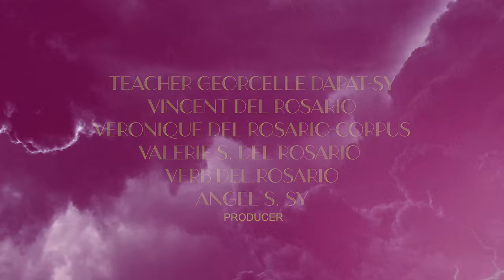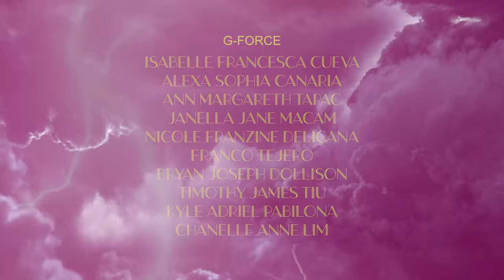LITZ - 'Kidlat' (Official Music Video)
The official music video of 'KIDLAT' by LITZ.

KIDLAT by LITZ
Performed by LITZ
Composed by Marion Aunor
Published by Viva Music Publishing, Inc.
Produced by Aunorable Productions
Arranged by Cool Cat Ash & DJ Kimo
Mixed and mastered by Joel Mendoza

Directed by
Teacher Georcelle Dapat-Sy

LYRICS:
 Matagal ko nang hindi naririnig pangalan mo hoh…
Pero eto na naman mukhang muli tayong pinagtagpo
Akala ko kinalimutan na ng puso ko
Sinarado ang pinto sa alaala mo
Pero bakit pa rin nga ba nagkakagan’to
Sa isang sulyap mo lang at

Para bang kidlat
D-dumadaloy ang elektrisidad
Sa isang iglap
Bumabali-bali-balik ang lahat
At sumisiklab ang apoy ng ating nakaraan
Sa isang iglap
Tayo’y sumisiklab
Na para bang kidlat

Pareho pa rin ba o marami nang nagbago
Muli bang aalis o may pag-asa pa hanggang dulo

‘Di alam kung meron pang patutunguhan ‘to
Dapat bang iwan ka na sa alaala ko
O isauli pa sa ‘yong puso kong nabigo
Kung sa isang sulyap mo lang

Para bang kidlat
D-dumadaloy ang elektrisidad
Sa isang iglap
Bumabali-bali-balik ang lahat
Sa isang iglap
Tayo’y sumisiklab

Siguro nga dapat nang iwan
Hindi dapat ipagpilitan
Wala nang dapat pagsisihan

Nalabanan bagyo at
Nahanap ko na

Tayo’y sumisiklab
Ang aking kidlat
Ang aking kidlat
Ooh kidlat
Ang aking kidlat